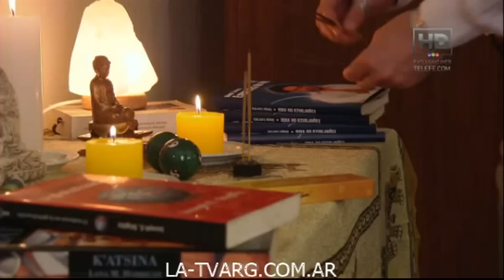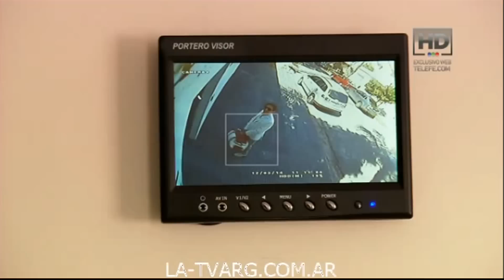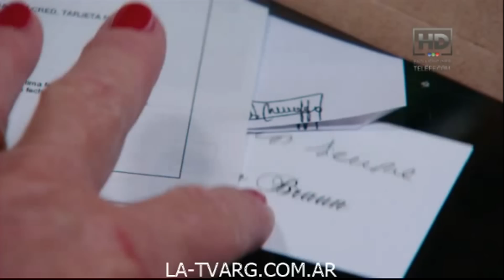Capítulo 2 completo | La Dueña - HD - 25/04/12 - LATVARG